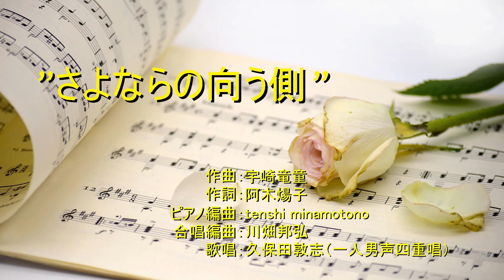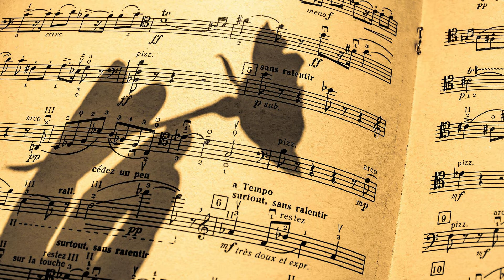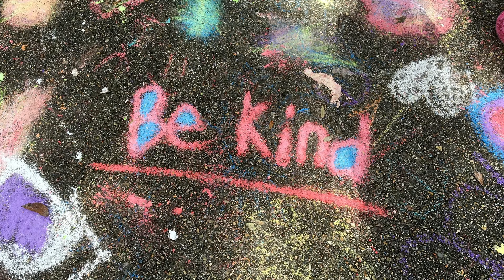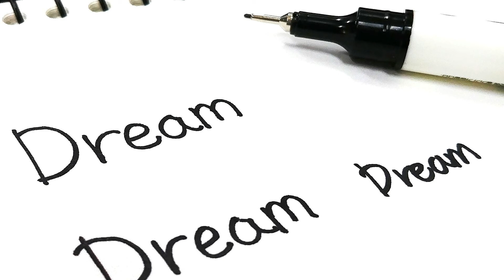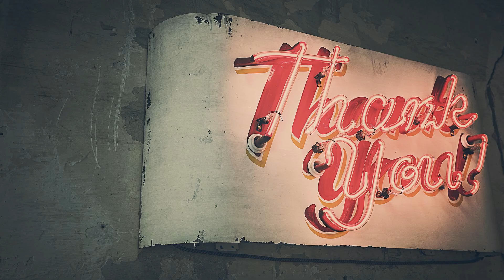”さよならの向う側” （作曲：宇崎竜童 ／ 作詞：阿木煬子 ／ ピアノ編曲：tenshi minamotono ／ 合唱編曲：川畑邦弘）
多重録音による一人男声四重唱